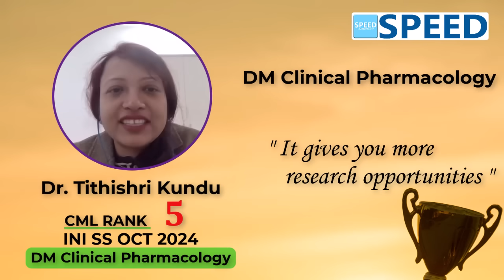5th Rank CML, DM Clinical Pharmacology, INI SS Oct’ 2024, Dr. Tithishri Kundu.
5th Rank CML, DM Clinical Pharmacology, INI SS Oct’ 2024, Dr. Tithishri Kundu.,

⚕️ Course Duration:
 3 Years | 2 Years | 1 Years | 6 Months | 3 Months | 2 Months

Special Features
• 24/7 access to all previous recordings of live sessions you missed.

1. NEET SS Medical Group
2. NEET SS Oncology Group
3. NEET SS CCM Group
4. NEET SS Paediatric Group
5. NEET SS Respiratory Medicine Group
6. NEET SS Anaesthesia Group
7. NEET SS Radiodiagnosis Group
8. NEET SS Microbiology Group
9. NEET SS Pathology Group
10. NEET SS Pharmacology Group

1. NEET SS Surgical Group
2. NEET SS OBG Group
3. NEET SS Orthopaedics Group
4. NEET SS ENT Group

1. INI SS DM Cardiology
2. INI SS DM Paediatrics
3. INI SS DM Critical Care Medicine
4. INI SS DM Gastroenterology
5. INI SS DM Nephrology
6. INI SS DM Endocrinology
7. INI SS DM Anaesthesiology
8. INI SS DM  Medical Oncology
9. INI SS DM Pulmonology
10. INI SS DM Neurology
11. INI SS DM Clinical Immunology and Rheumatology
12. INI SS DM Clinical Hematology
13. INI SS DM Pathology
14. INI SS DM Clinical Pharmacology
15. INI SS DM Infectious Diseases
16. INI SS DM Radiology

1. INI SS MCH Surgical Gastroenterology (SGE)
2. INI SS MCH Urology
3. INI SS MCH Surgical Oncology (Oncosurgery)
4. INI SS MCH Endocrine Surgery
5. INI SS MCH Plastic Surgery
6. INI SS MCH CTVS & Vascular Surgery
7. INI SS MCH Neurosurgery
8. INI SS MCH Pediatric Surgery
9. INI SS MCH Head and Neck Surgery
10. INI SS MCH Gynaecological Oncology